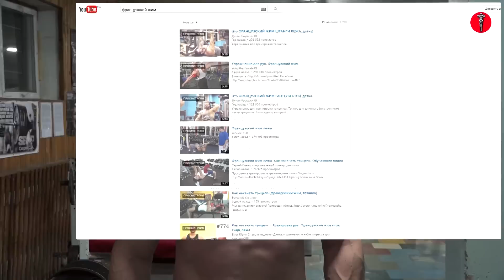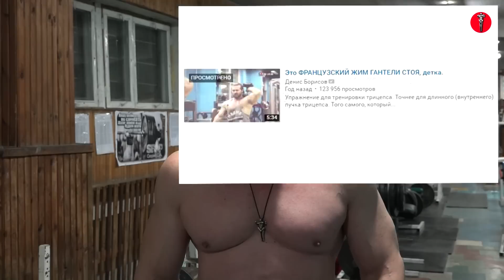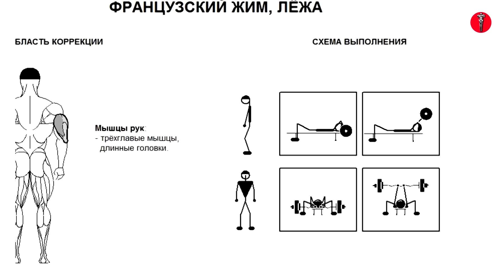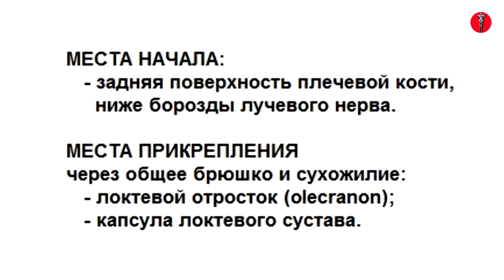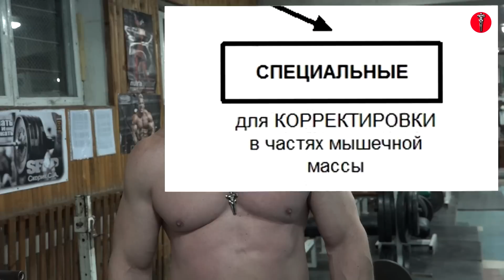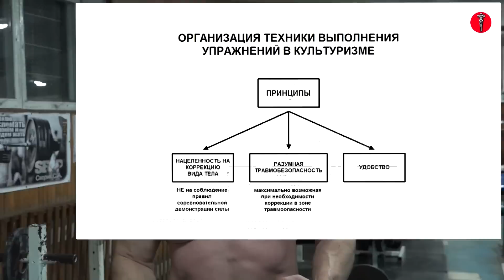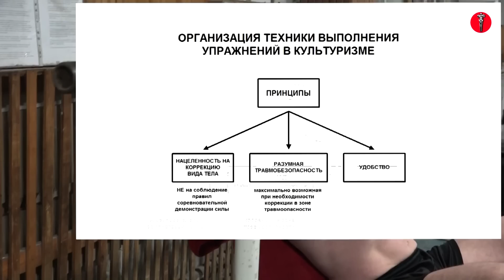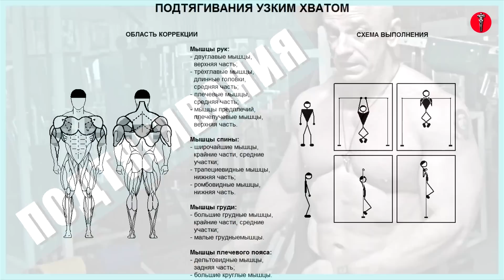30. СпецУПРАЖНЕНИЯ культуриста для рук. ФРАНЦУЗСКИЙ ЖИМ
культуризм бодибилдинг натуральный *** РАЗВЕРНИТЕ ОПИСАНИЕ! ***
      Видеоблог «Реальный культуризм. Видеочитблог» Леонида Егорова, автора книги  «Реальный культуризм в вопросах и ответах»  (2000 ответов, 1500 стр.)
      Ролик продолжает 3-е видеонаправление «Упражнения культуриста», которое входит в состав 11 существующих видеонаправлений:
      - 7 учебных направлений,
      - 1 стрим-направление,
      - 3 направления обо всём
–  которые названы следом.